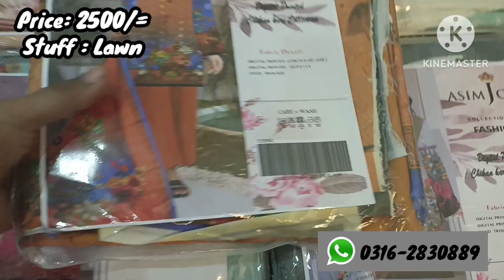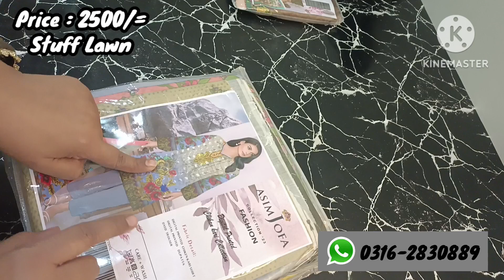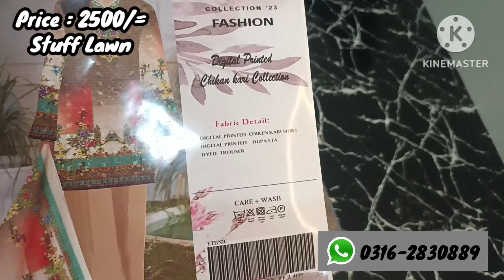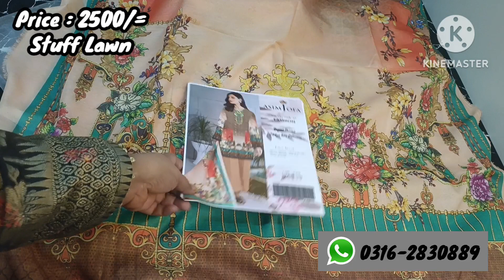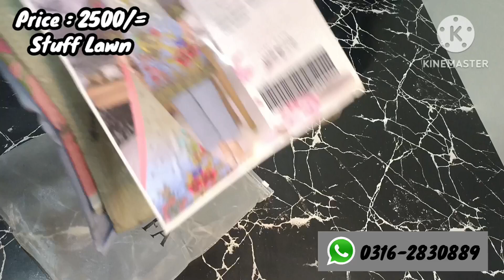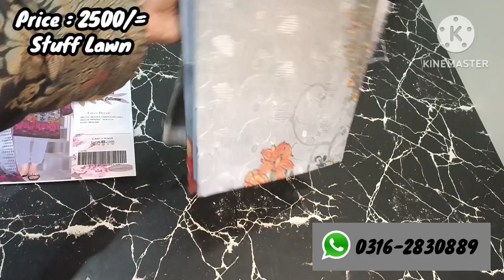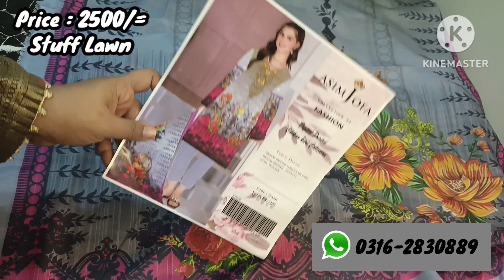Asim Johfa Lawn Chikan Kari Collection || 2023 New Lawn Collection